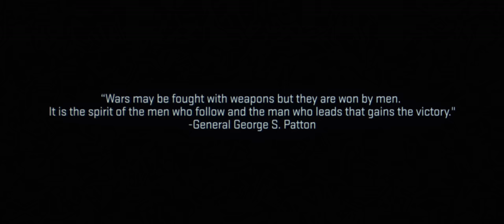SIG MCX VIRTUS - MISSION ONE: OVERWATCH